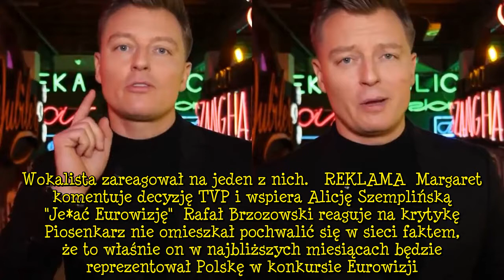Rafał Brzozowski reaguje na krytykę piosenki na Eurowizję i apeluje do internautów: Proszę dać mi sz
Od kilku dni temat Eurowizji jest szeroko komentowany w mediach, a wszystko za sprawą dość niespodziewanej decyzji TVP. Władze stacji postanowiły, że reprezentantem Polski w konkursie będzie Rafał Brzozowski, co mocno poruszyło opinię publiczną, a szczególnie fanów Alicji Szemplińskiej, którzy liczyli, że to właśnie ona po zeszłorocznej wygranej w preselekcjach pojedzie do Rotterdamu. O udział w finale Eurowizji powalczy jednak prowadzący "Jaka to melodia". Na jego Instagramie zawrzało od negaty  ...